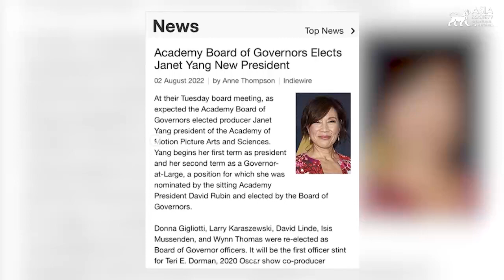2022 Asia Entertainment Game Changer Awards: Fireside Chat with Janet Yang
LOS ANGELES, October 30, 2022 — Asia Society Southern California (ASSC) hosts the 13th Annual U.S.-Asia Entertainment Summit and Game Changer Awards at the Skirball Cultural Center. In a fireside chat, Career Achievement Award honoree Janet Yang speaks to CEO and Bing Chen, co-founder of AU Holdings and Gold House, about her role as president of the Academy of Motion Picture Arts and Sciences, the importance of women and the AAPI community in leadership, and a possible future project. (17 min., 49 sec.)